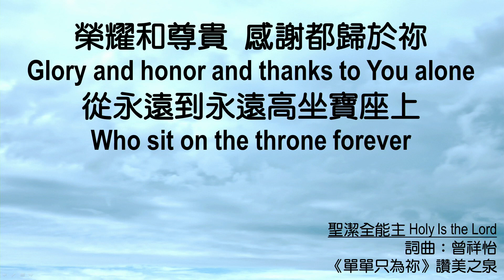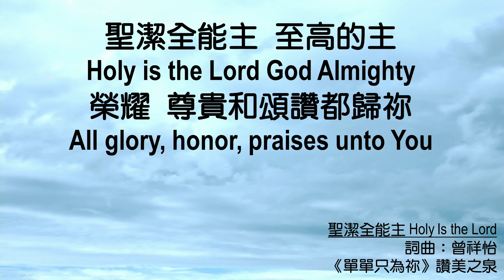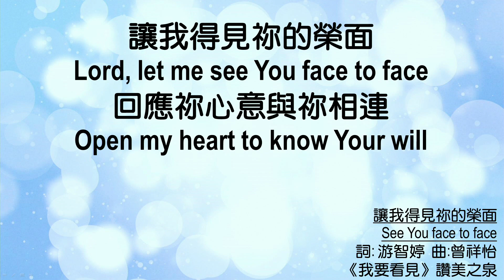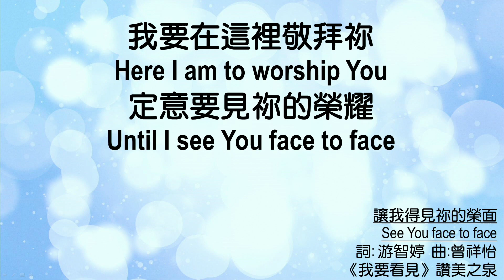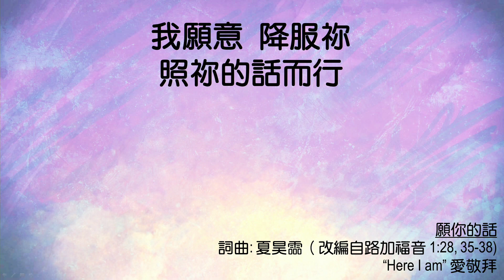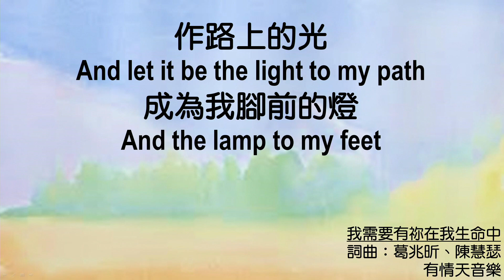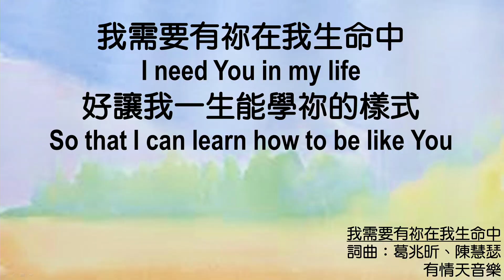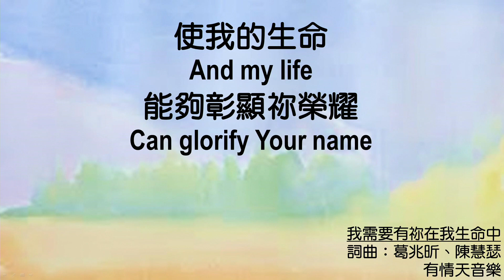611 モーニング デボーション | Proverbs 7｜Pastor Joash Chow｜2024.02.14